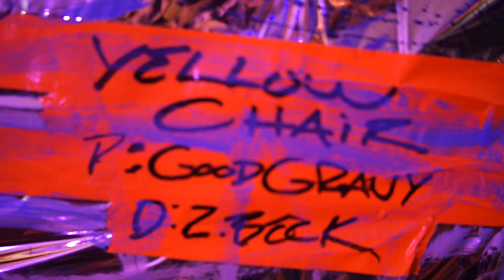Faster on Fire - Yellow Chair (Official Music Video)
Buy some merch and help us keep making music for you

Official music video for Yellow Chair by Faster on Fire, out now everywhere!

Directed by Zach Beck

Lyrics:
I want I love I need the things
I never have I want to change
I break apart I see your face
I’m pushing myself through the days

I can’t be this there’s something more
It’s not the drugs it’s not the floor
I slept on with you in New York
I hope you know I can’t forget you

I tried to get away from all
The noise and people walking tall
With nothing on their minds at all
With nothing to break down the walls

I look inside for something there
My lungs are filled with smoke and air
My mind is stuck in disrepair
I left the empty yellow chair for you

It’s all that I can do

Help me cope with this
I know you know I miss the nights like this
Help me with my mind
You might as well, you’ve been there all this time